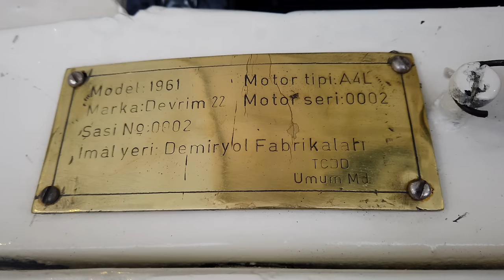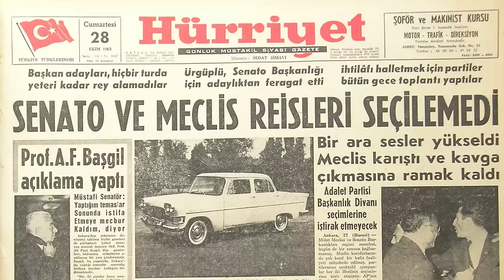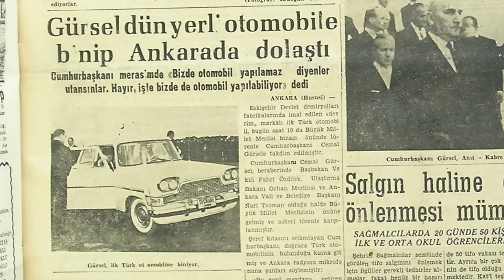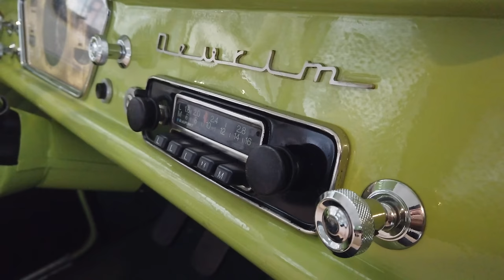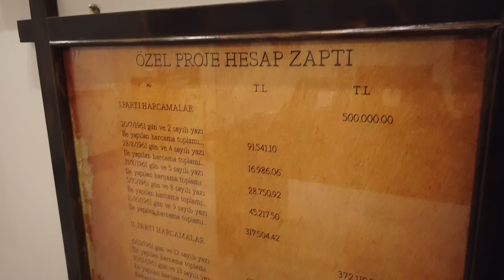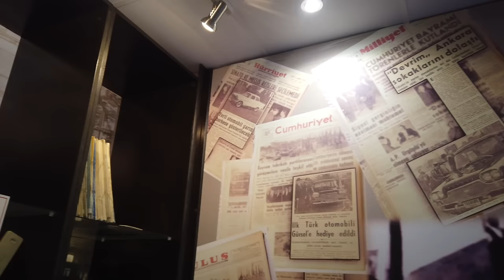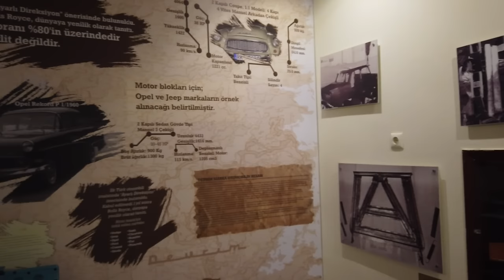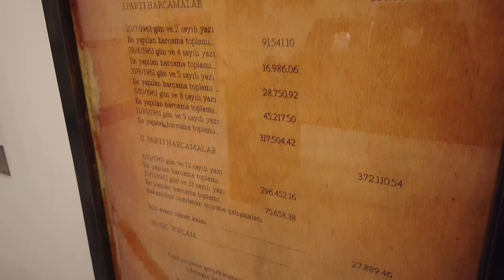KLASİK | TOGG'un Dedesi DEVRİM Arabaları | İlk Yerli Oto'yu inceledik | Tek kalan gerçek DEVRİM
TOGG tarafından üretilecek olan Yerli Otomobil geçtiğimiz günlerde görkemli bir törenle tanıtıldı. Diğer taraftan törende dikkat çeken, köşesinde mahzun mahzun duran bir başka otomobil daha vardı. 1961 yılında büyük bir özveri ile çok yüksek yerlilik oranı ile üretilen ilk yerli otomobil Devrim Arabası da törenin konukları arasında yer alıyordu. Birçok kişi kendisini görünce çok sevindi ama bir o kadar da hüzünlendi. Bundan 59 yıl önce Türkiye, kendi otomobilini üretebilmek için çok güzel bir fırsat yakalamış, ancak tam olarak bilinmeyen bir nedenle proje iptal edilmişti.

Törende yer alan Devrim ise üretilen 4 araçtan günümüze ulaşabilen tek örnek. Onun dışında bir başka Devrim yok. Geri kalanların hepsi de Replika olarak adlandırılan, bu aracı örnek alarak başkaları tarafından üretilmiş araçlar. Yani orijinal değiller. Örneğin Klasik Araç Festivali ve ODTÜ Müzesi'nde yer alan araçlar büyük ihtimalle "Devrim Arabaları" sinema filminde yer alması için yapılmış araçlar.

Yerli Otomobil tanıtım töreninde yer alan araç ise Türkiye'de tek kalan orijinal araç. Eskişehir'de yer alan Tülomsaş Müzesi'nden getirilen bu araç için farklı zamanlarda inceleme yapmak için girişimimiz olmuştu. Sizler de yüzlerce kez bize bu doğrultuda istek mesajları göndermiştiniz. Ancak gerekli izinleri bir türlü alamamıştık. Diğer taraftan Türkiye Cumhuriyeti Devlet Demir Yolları (TCDD) bünyesinde yer alan Tülomsaş'dan izni bu sefer koparmayı başardık.

Tülomsaş Müzesi ciddi oranda ziyaretçi alan bir müze olması nedeniyle, inceleme ve video çekimi için çok kısıtlı bir zaman aralığımız vardı. Ancak ülkemiz tarihinde çok önemli bir yere sahip olan bu aracı hem kendimiz görmek, hem de sizlere tanıtmak en büyük arzumuzdu. Üstelik bir de aldığımız izin çok kötü ve kar yağışlı bir güne denk geldi. Ancak kısıtlı zamana ve bu kötü hava şartlarına rağmen, Türkiye'nin ilk yerli otomobilini detaylı bir şekilde incelemeyi başardık.

İncelememiz sırasında hem aracın yapım aşamalarından ve başına gelenelerden bahsettik, hem de içini, dışını, motorunu, bagajını ve hatta alt kısmını detaylı bir şekilde inceledik. Bu sayede, o günlerin kısıtlı şartlarında tam olarak nasıl bir otomobil tasarlanmış sizlere gösterme olanağına kavuştuk. Umarız videomuzu beğenirsiniz. İyi seyirler.

Anlatım ve Çekim: Etem Sayın
Kurgu: Burçin Sayın